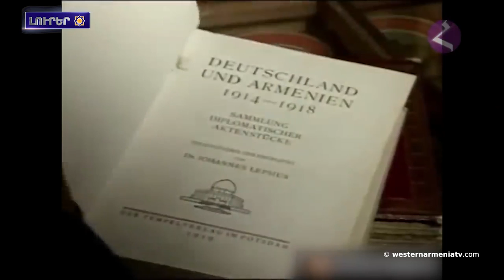Իրանը վերահաստատումա ուրան սկզբունքային դիրքորոշումը միջազգային սահմանների անձեռնմխելիության մասին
1. «Անահիտ Դիցուհու Պաշտամունքը. Պատմական եւ Մշակութային Գիտաժողով Երևան» . Հրավեր
2. Ֆրանց Վերֆել․պերվի կիրողը, վեր անդրադարձալա Հայերի դեմ իրականացված ցեղասպանությանը
3. «Եռաբլուր» զինվորական պանթեոնին հարող փողոցը կոչվելույա Արցախա հերոս Բեկոր Աշոտի անվամբ
4. Արեւմտեան Հայաստանա խոխերքը. Նարսես. բյուզանդական զորավար, Իտալիայի նվաճող եվ կառավարիչ -
5. Լրջության դրսեւորումնեն երջանկություն մանկյալի հղցեն յրան
6. Հազարավոր թորքեր ոչնչացնումն Արեւմտեան Հայաստանա ժառանգությունը՝ հայկական վսկե  ման կյալիս. The Economist
7. Իրանը վերահաստատումա ուրան սկզբունքային դիրքորոշումը միջազգային սահմանների անձեռնմխելիության մասին